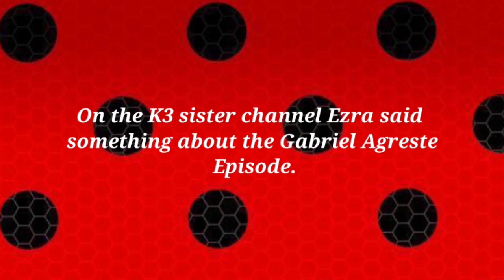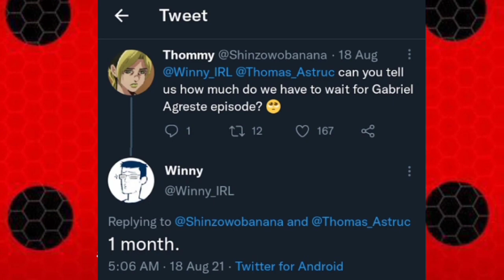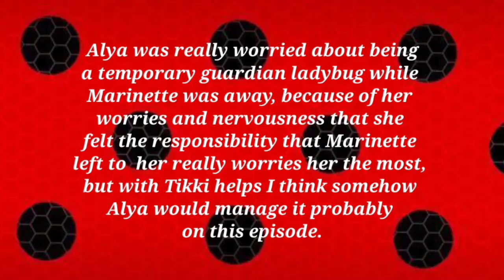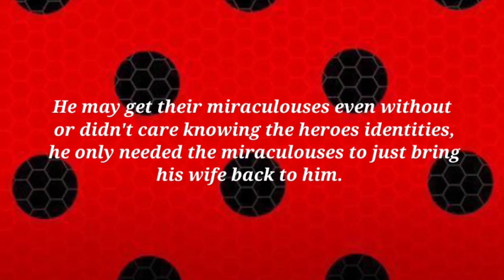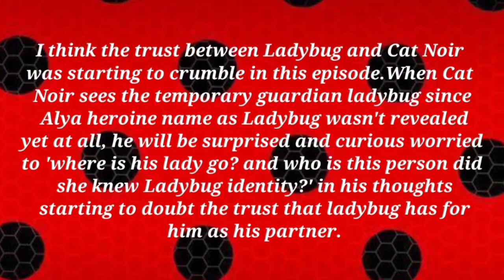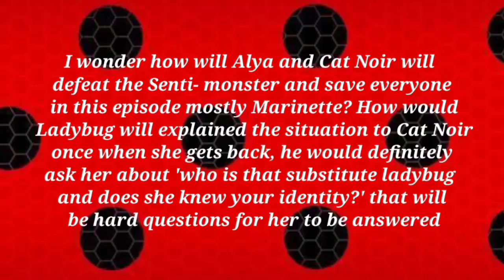The Start of Doubtful Trust?! | Hack- san Analysis Theory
Hey Guys! Welcome to another video of Princess Misfortune X Lady Justice.This was video analysis is what I expected to see on Hack- san and a little update about the Gabriel Agreste episode that was coming soon.